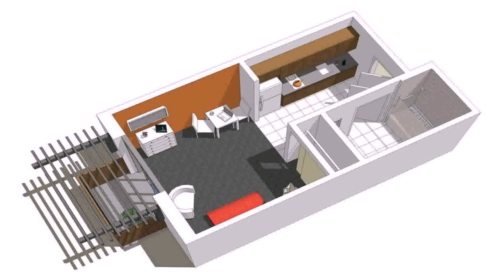House Interior Design Plans (see description) (see description)